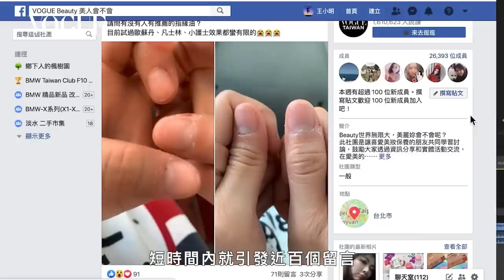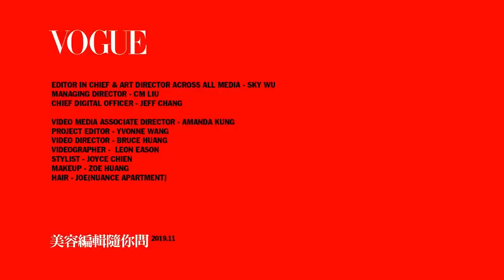冬天指甲也要很漂亮！解救指緣乾裂、小肉刺不斷 7款好評指緣油大推薦｜美容編輯隨你問 #63｜Vogue Taiwan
今年冬天指甲也要很漂亮！解救指緣乾裂、小肉刺不斷 7款好評指緣油大推薦
00:35 Ｑ1：為什麼指甲周圍容易乾裂，甚至上出小肉刺
01:16 Q2：皮膚科醫師如何解決指緣困擾
01:58 Q3：指緣乾燥和小肉刺，和剪指甲有關
03:25 Q4：美甲師如何解決指緣乾裂問題
05:10 Q5：一瓶好的指緣油，必須具備哪些條件

指甲油型式指緣油
06:06 OPI滋養精華油
06:50 UNT山茶花修護指緣油
07:35 Grown Alchemist指緣油

隨身筆狀型式指緣油
08:20 L'occitane乳油木指緣修護油
08:58 RMK幻色指采修護蜜
09:38  Dior美甲修護滋養精華

滾珠型指緣油
10:04 Uka基礎保養油
【追蹤 VOGUE TAIWAN】
★LINE：VogueTaiwan